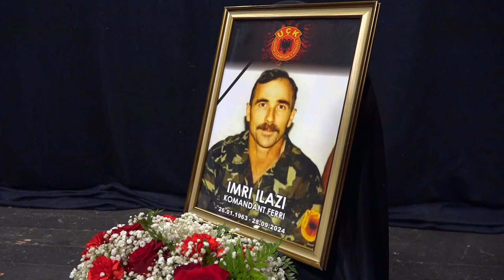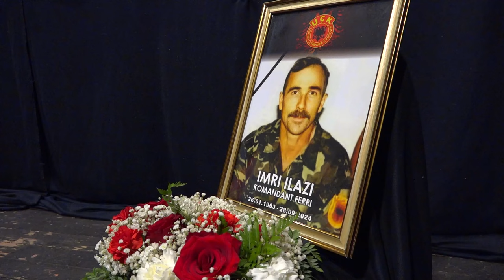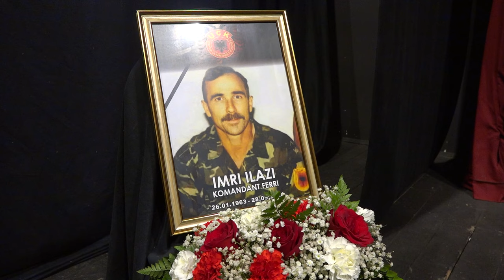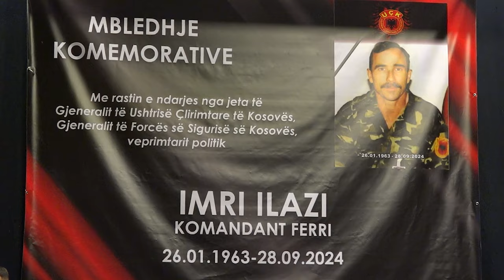Gjeneral Imri Ilazi Komandant Ferri gjithë jetën e tij ishte shëmbëlltyrë e atdhedashurisë, dalzot